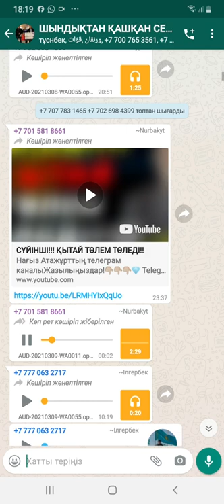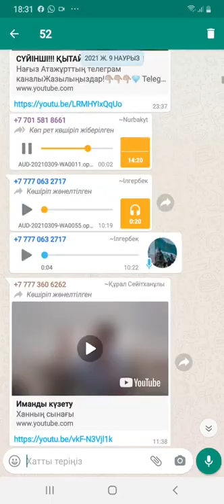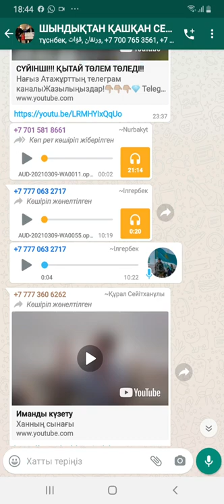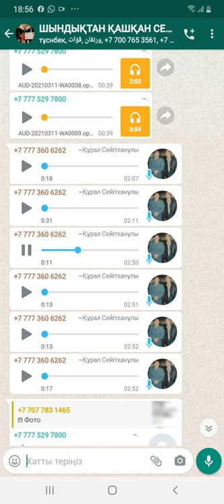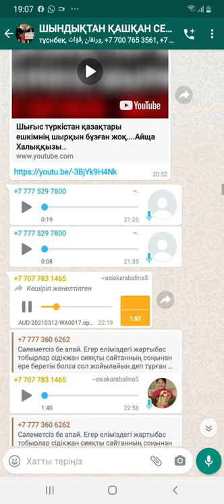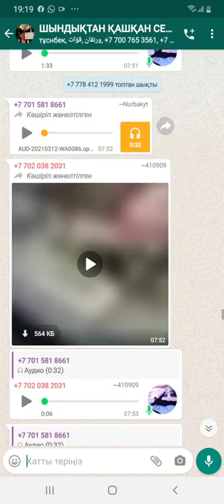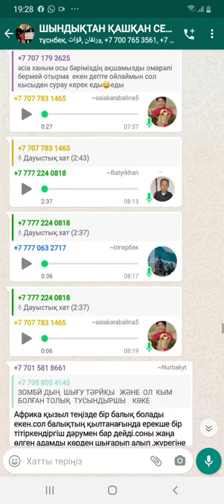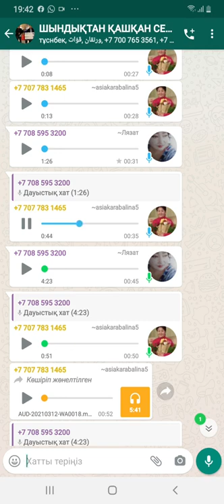СЕРІКЖАН мен "АТАЖҰРТТЫҢ" ЖАУЛАРЫ -21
АТАЖҰРТ ПАРТИЯСЫНА КӨМЕКТЕСІҢІЗДЕР!!!
Каспи Банк:
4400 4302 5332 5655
Тел:

Банк картасының дұрыс-бұрыстығын тексеру үшін “ATAJURT KAZAKH HUMAN RIGHTS USA АҚШ” ютуб арнасы мен “ATAJURT KAZAKH HUMAN RIGHTS QAZAQ” арнасындағы хабарламаларға қараңыз!

Карта иесі: Қапар Ахат

🇰🇿 АТАЖҰРТҚА ҚОШ КЕЛДІҢІЗДЕР ❗❗❗ о
БІЗДІҢ МЕКЕН-ЖАЙЫМЫЗ:
2ГИС  сілтемесі
Квартал
Проспект Жибек Жолы, 50, 9 қабатты Ғимарат, Алматы

СІЛТЕМЕЛЕРІ ТӨМЕНДЕ
ATAJURT KAZAKH HUMAN RIGHTS-USA-АҚШ
YouTube арнасы
ATAJURT KAZAKH HUMAN RIGHTS (Serikzhan Bilash) YouTube арнасы
NAGYZ ATAJURT KAZAKH HUMAN RIGHTS
YouTube арнасы

НАҒЫЗ АТАЖҰРТ ЕРІКТІЛЕРІНІҢ
Facebook Парақшасы
ATAJURT KAZAKH HUMAN RIGHTS SERIKZHAN BILASH

💎 Telegramканалы
ATAJURТ PARTIASY

☎ АТАЖҰРТ ПАРТИЯСЫНЫҢ
БАЙЛАНЫС  ТЕЛЕФОНДАРЫ:

 🔻 АТАЖҰРТ ЕСЕП ШОТ🔻:
💳 KASPI GOLD
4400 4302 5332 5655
4️⃣4️⃣0️⃣0️⃣ 4️⃣3️⃣0️⃣2️⃣ 5️⃣3️⃣3️⃣2️⃣ 5️⃣6️⃣5️⃣5️⃣
☝🏽ҚАПАР.А

🗣 Басқада сұрақтар Қапарға 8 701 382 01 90 хабарласыңыздар
For foreign media:
Mobile/WhatsAppф
ATAJURTPARTIASY СЕРІКЖАН мен "АТАЖҰРТТЫҢ" ЖАУЛАРЫ